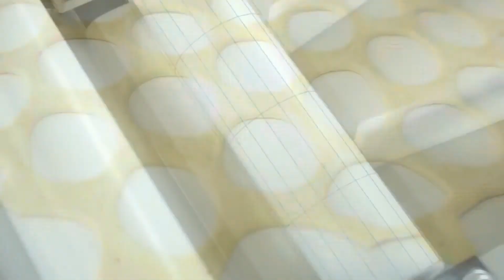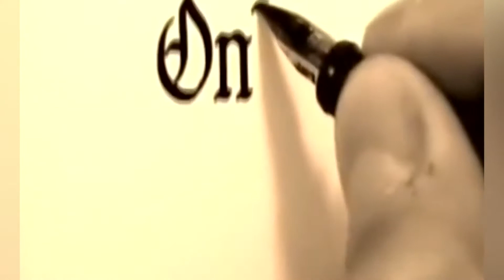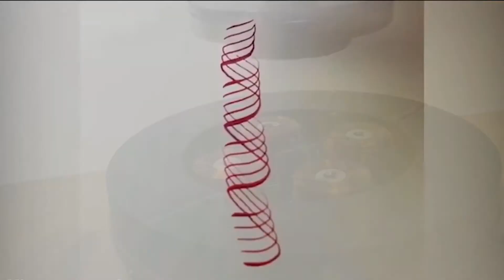Oddly Most Satisfying Video In The World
the most oddly satisfying video | Satisfying Video | Oddly Satisfying | Most Satisfying | oddly satisfying video